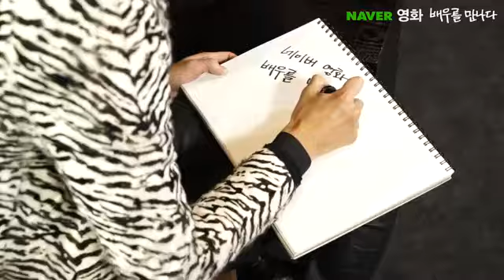Gang DongWon~映画「黒い司祭たち」俳優に会う「カン・ドンウォン編」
カン・ドンウォン강동원Gang DongWon~映画「黒い司祭たち」俳優に会う「カン・ドンウォン編」